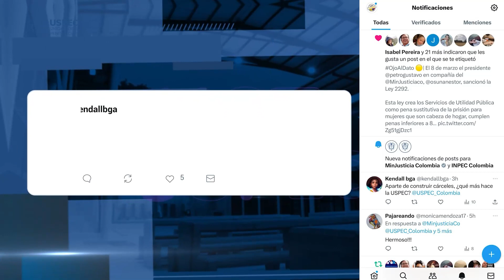NotiUSPEC emisión 1- 6 de septiembre de 2023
Bienvenidos a una nueva emisión del NotiUSPEC

Noticia 1:

La entidad participó en la jornada de seguimiento a los procesos de atención en salud del Establecimiento Penitenciario de Calarcá convocada por la Contraloría General de la República

En coordinación con el INPEC, el área de Logística de la entidad participó en esta jornada en la que se definieron procesos para fortalecer las rutas para el acceso de las personas privadas de la libertad a los servicios de salud, haciendo hincapié en la necesidad de trabajar articuladamente con los diferentes actores del sistema de salud, en donde el Instituto Penitenciario y Carcelario INPEC y la USPEC, deben implementar y evaluar continuamente el Modelo de Atención en Salud.

Nota 2

La USPEC presente en las quintas Olimpiadas organizadas por el sector Justicia.

Más de 70 funcionarios de la entidad están participando en las diferentes modalidades deportivas que hacen parte de las 5tas olimpiadas del sector Justicia, las cuales fueron inauguradas el 1 de septiembre en las instalaciones del Cubo de la caja de compensación Colsubsidio.
Esta actividad, liderada por el Ministerio de Justicia y del Derecho, se realiza desde el año 2013, con el fin de unir a todas las entidades adscritas, en un espacio de integración y convivencia.

Entre las disciplinas deportivas que se están disputando están: ajedrez, bolirana, bolos, fútbol masculino, mini tejo, parqués, tenis de mesa y voleibol mixto.

La ciudadanía pregunta

Aparte de construir cárceles, ¿qué más hace la USPEC?

También gestionamos y operamos el suministro de bienes y la prestación de los servicios de alimentación y salud. Para este último, la USPEC contrata una entidad fiduciaria para administrar el fondo nacional de salud, cuya destinación es la contratación y pagos de los prestadores de este servicio.

Igualmente adelantamos la contratación para la prestación de los bienes y servicios de vigilancia electrónica para la población privada de la libertad, dotación y modernización de sistemas tecnológicos de vigilancia y comunicaciones para los establecimientos penitenciarios a nivel nacional, así como bienes para la seguridad del cuerpo de custodia y vigilancia del INPEC.

Llegamos al final del NotiUspec. Nos vemos la próxima semana.